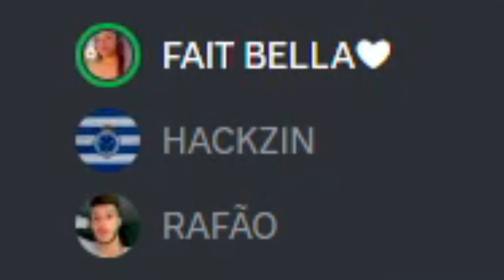1 PRO PLAYER DA ANGELICAL AMARELA vs 1 CASAL DESUMILDE NO FREE FIRE!!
⚡ Mais um vídeo de Free Fire com o Rafão TV, mostrando sua habilidade de Pro Player no Emulador! Muitos Highlights no Free Fire e jogadas insanas!